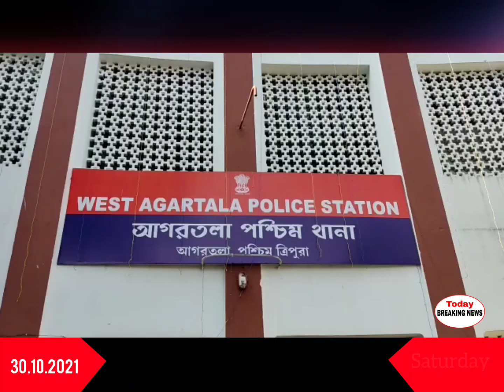TMC Ni Kunal Ghosh West Police Bai Ringjakkha Tini Headlines News Channel Tatal Kok Sao Hinwi Sakha